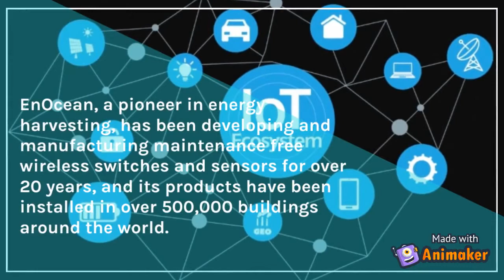TOP 5 Latest Technology News | Ramarson